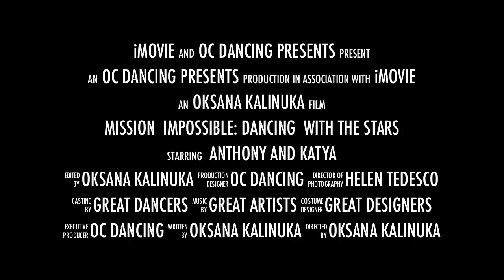Anthony and Katya: DanceSport Agents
Anthony Tedesco (10) and Katya Ivahno -Kalinuka (9): USA Blackpool Team representatives, winers and finalists of USA national competitions. Talented, fun and energetic Pre-Teen couple. Dance Home - "OC Dancing" studio, Newport Beach. Coached by Oksana Kalinuka.